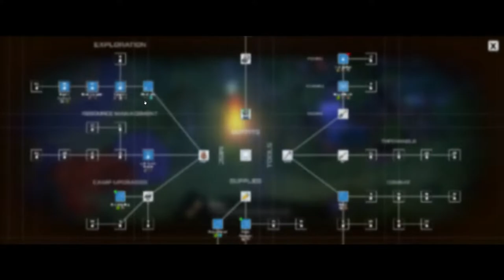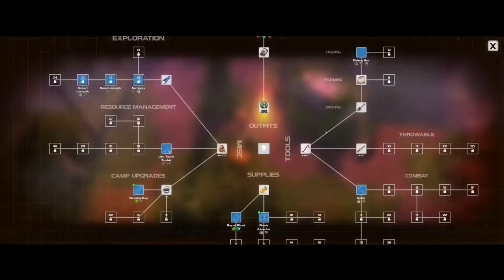Connecting The Link Relays | DYSMANTLE Part 3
Most of this video is a timelapse, because I had to walk so much. Still fun, but kind of annoying.

Normal not sped up gameplay:
0:00 - 2:30
4:00 - 9:45
11:33 - 25:57